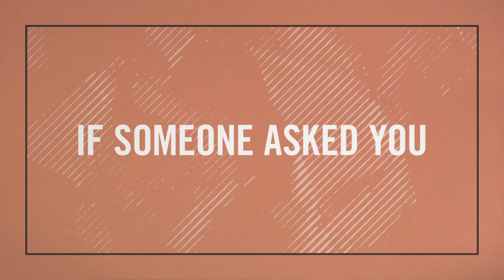How (Not) To Read The Bible | WestGate Church Series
Based on the book "How (Not) To Read The Bible" by Dan Kimball.